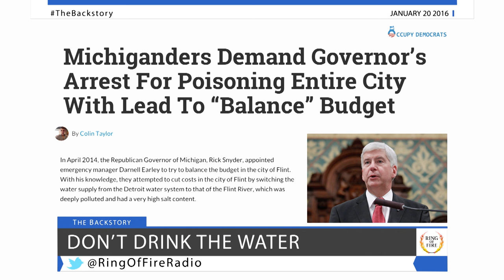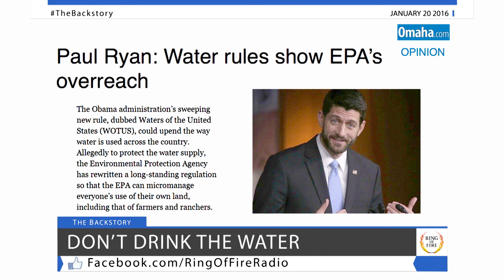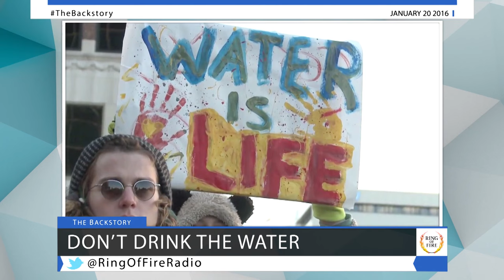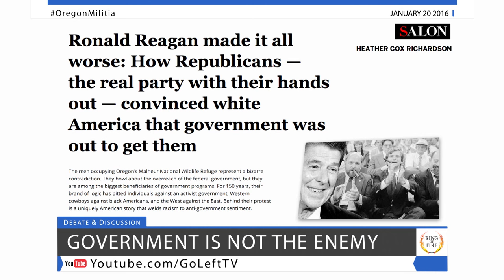Free Speech TV | Episode 231 - Don’t Drink The Water - The Ring Of Fire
A state of emergency has been declared in Flint, Michigan over the water crisis, but Republicans have decided that the best solution to this problem is to dismantle the Clean Water Act…

Right wing terrorists are still occupying a federal building in Oregon because they believe that the government is evil – this is a standard Republican talking point, and we’ll discuss where this all started…

And President Obama has only one year left to go in office, and if the attacks from Republicans in the past are any indication, we’re going to see the GOP at its most vile over the next 12 months – we’ll bring you the details tonight…